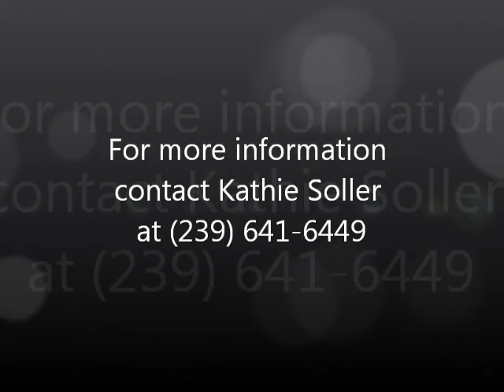6542 Highcroft Dr. - Quail West Golf & Country Club - Naples, FL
IF YOU ARE LOOKING FOR A REALLY GREAT DEAL THEN YOU SHOULD LOOK AT THIS ONE!   Custom designed and constructed, this large family home offers 6BR plus Den plus Large Office. Gorgeous lake to golf course views. Over 8,000 sq. ft. of air-conditioned living space.  Exterior has been freshly painted.  There are 3 new AC units.  There are large walk-in closets tons of storage. Elevator to 2nd story.  Great outdoor space - Large screened lanai housing negative edge pool and morning kitchen.  Built on almost an acre of lushly landscaped grounds, this exceptional home is located in Beautiful Quail West Golf & Country Club where you will find paver-brick roads surrounded by lovely streetscaping, a 70,000 sq. ft. Clubhouse, complete with indoor pool, spa/salon   Fitness rooms, fabulous dining, 2 Arthur Hills championship golf courses, 8 lit tennis courts.  It is all owned by the members and it is DEBT FREE!